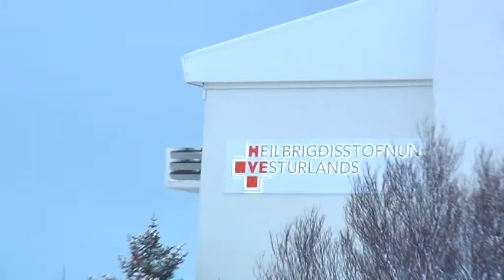More shit in Akranes